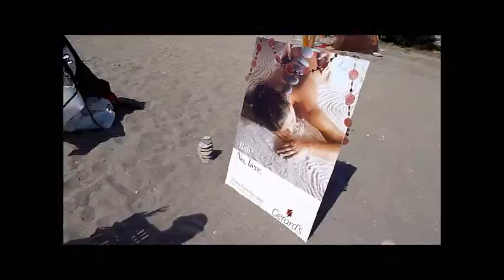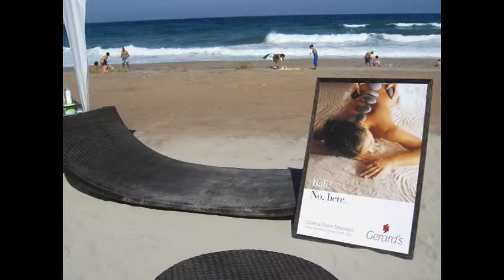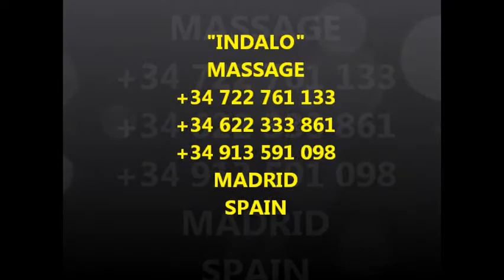Los Angeles del Mar